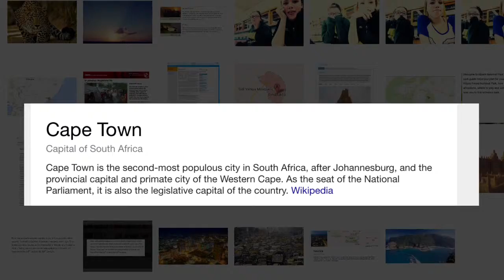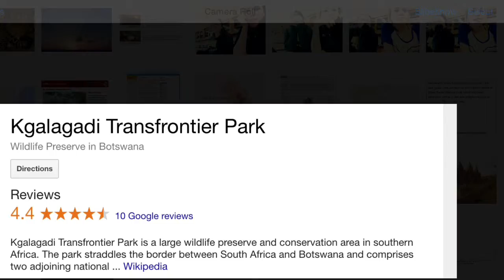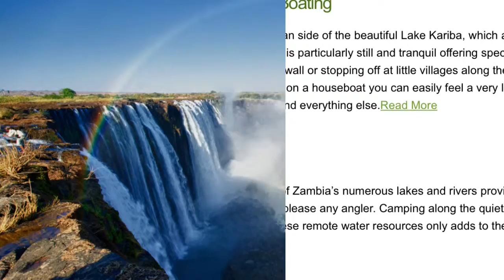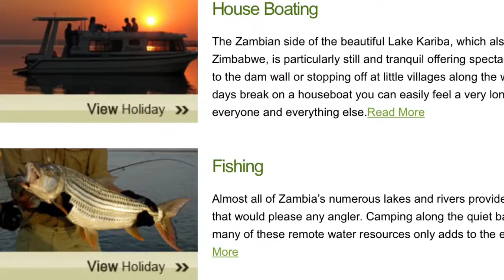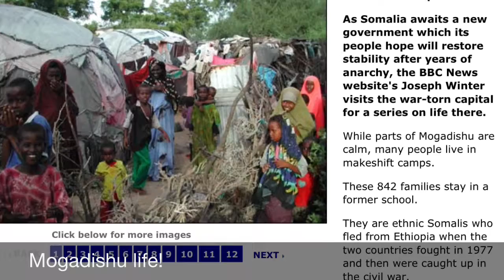Cameron Flinchum Afircan vacation